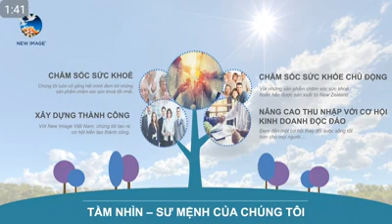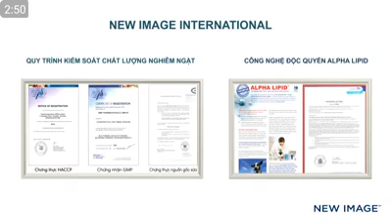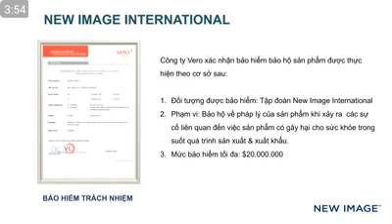Giới thiệu về New Image Việt Nam